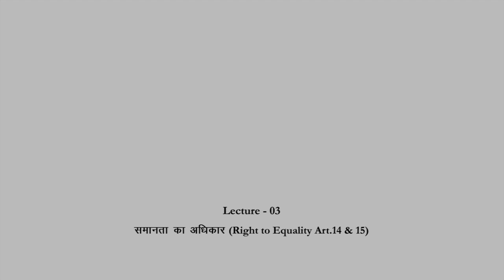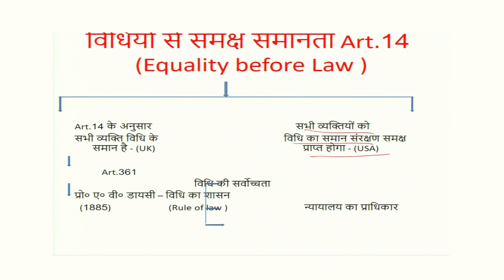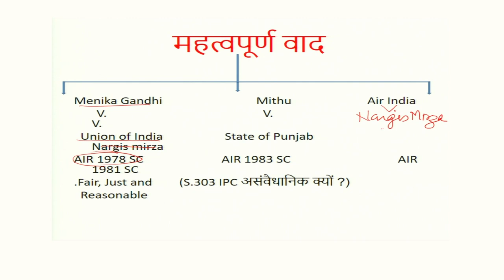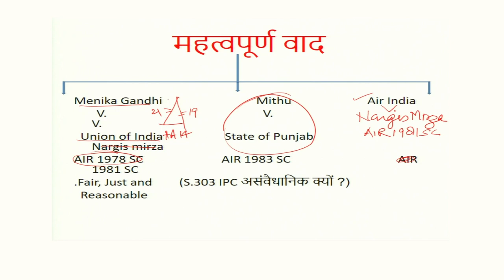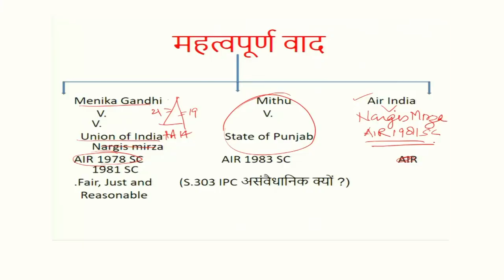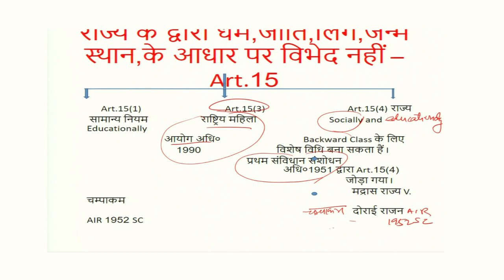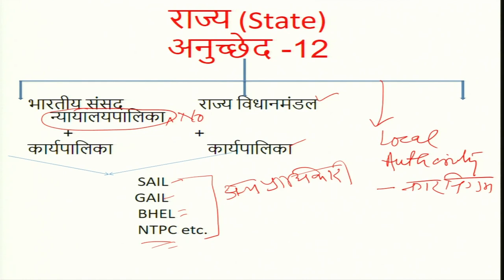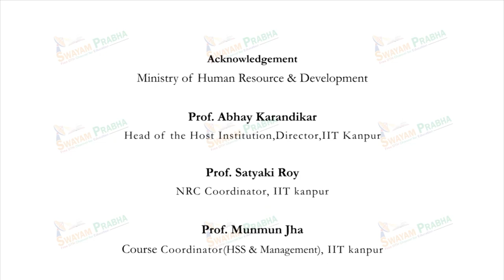समानता का अधिकार (Right to Equality Art.14 &amp; 15)